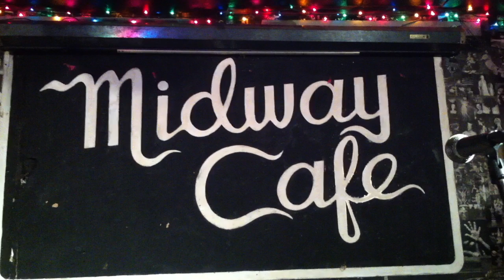Stainglass - Midway - Absinthe Rose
Absinthe Rose plays at the Midway - song: Stainglass